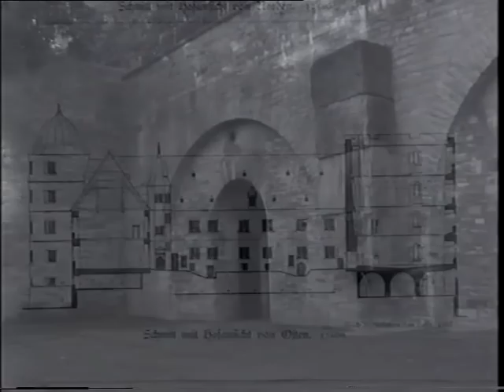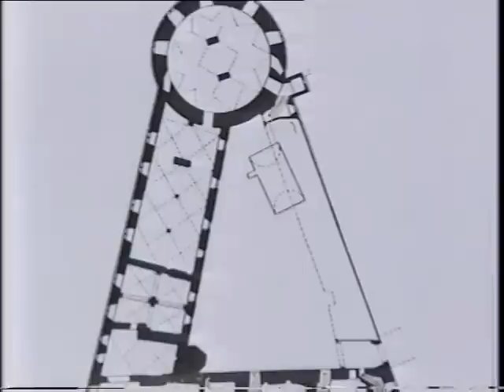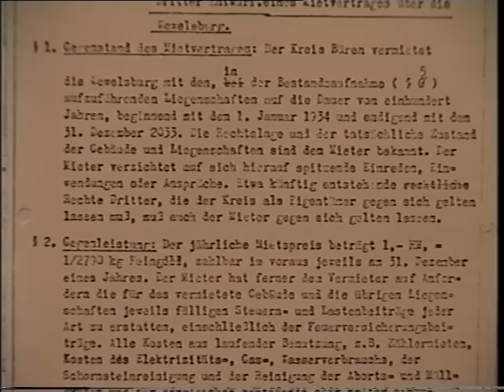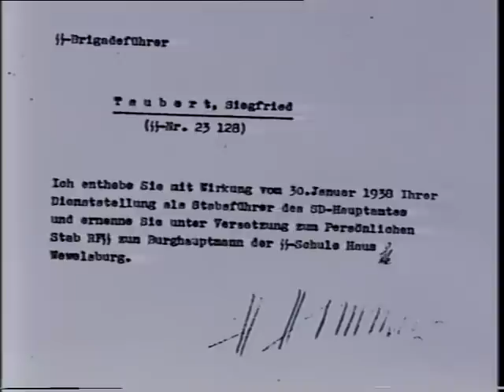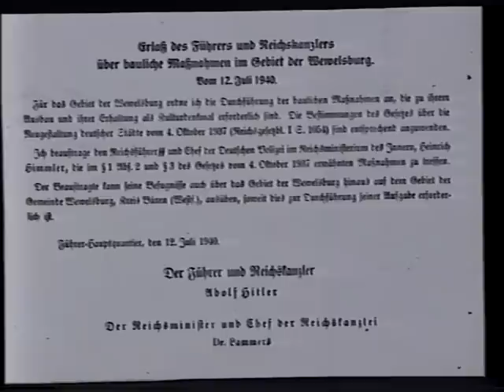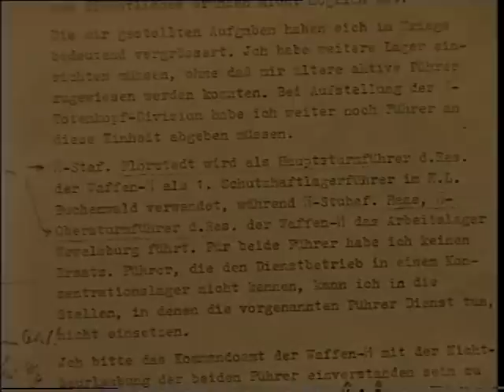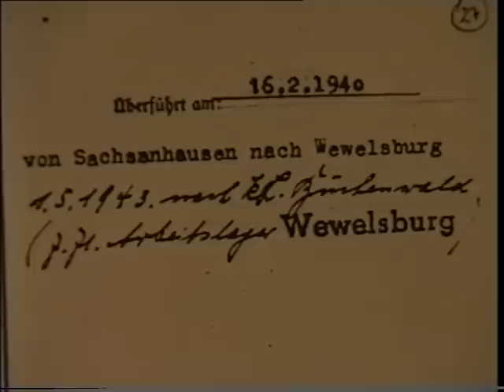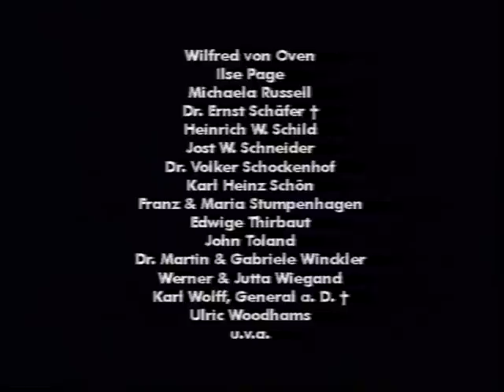Die Wewelsburg Das weltanschauliche Zentrum der SS